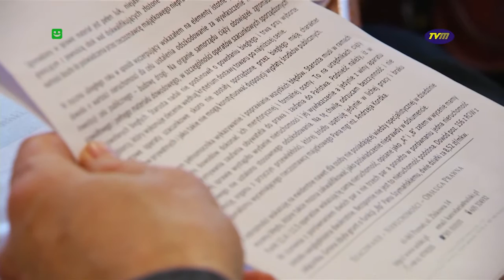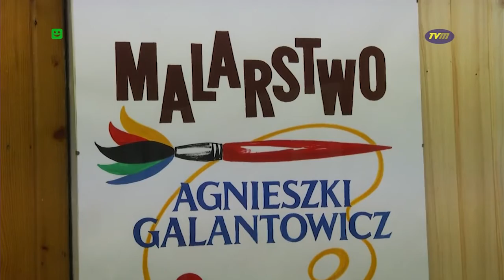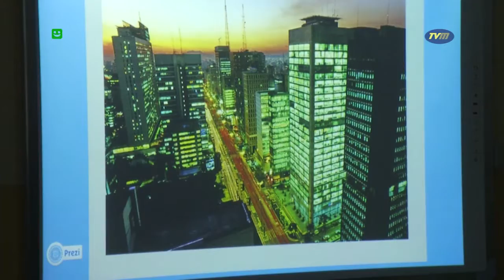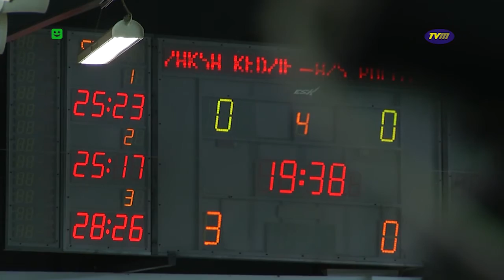TVM - TELEMIX wydanie 04.02.2014